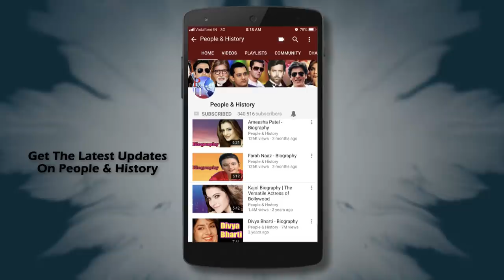Nigar Sultana - Biography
Watch Biography of Nigar Sultana and Know about Her Life Story and Unknown Facts.